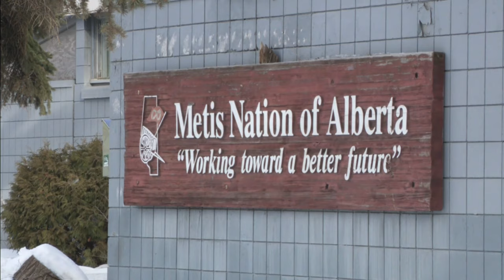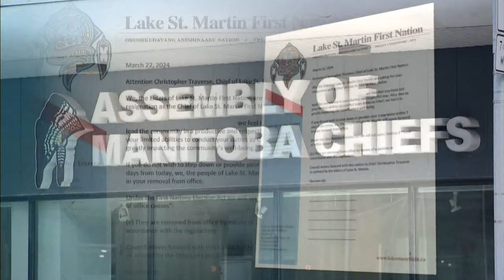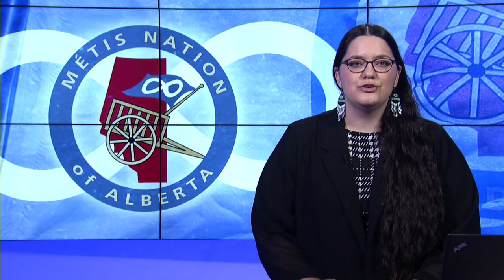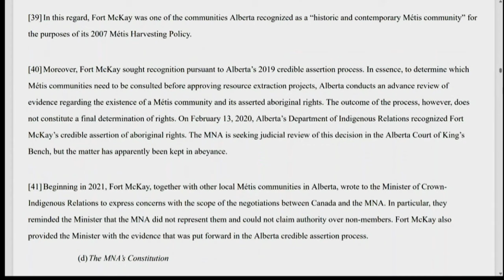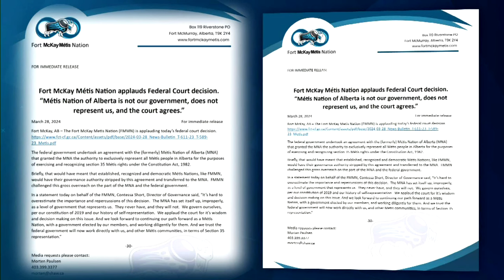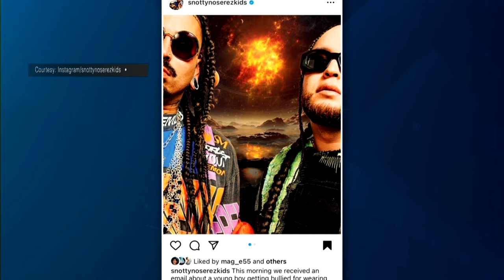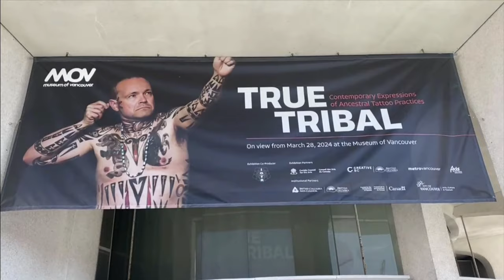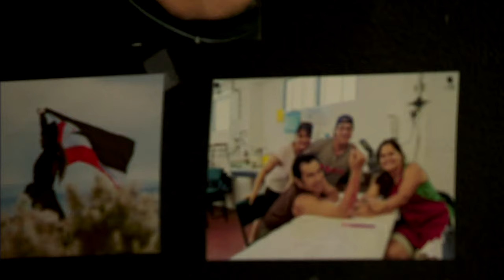APTN National News April 10, 2024 – Wildfire season plans, Sharing the cultural importance of braids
On this episode of APTN National News: The Liberal government announces its plans for the upcoming 2024 wildfire season.

A Nisga'a mother speaks out about an upsetting incident at a local Dairy Queen restaurant in B.C.